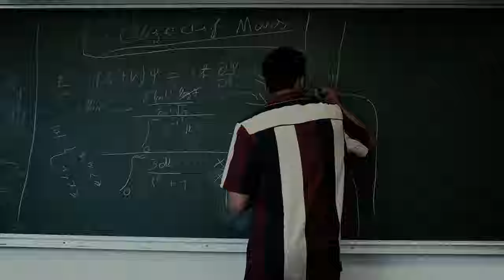Teaser FF1J 2021 - Objectif Mars - Média UTT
Teasers de sélection pour le FF1J réalisé par l'équipe Media UTT de l'Université de Technologie de Troyes.

Festival de l'Association des Etudiants de l'Université de Technologie de Belfort-Montbéliard par l'équipe de l'UTT.

Thème Teasers 2021 "Objectif Mars".